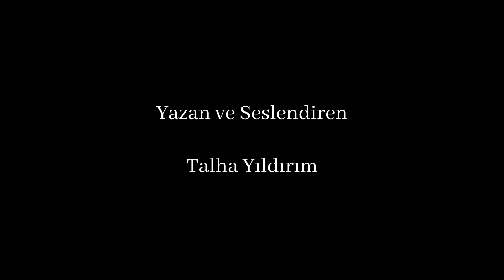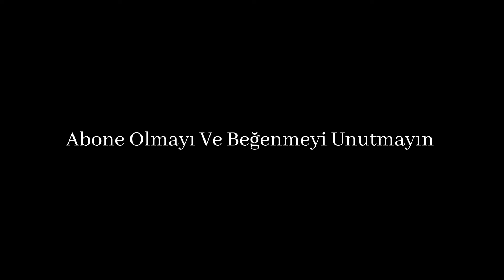Kaçışın Ötesinde #16 - Final (Sesli Kitap)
[Son bölüm]

Hikaye yaratıcısı: Talha Yıldırım

En son bir odada olduğumu hatırlıyorum, ancak buraya nasıl düştüğümden emin değilim. Bir hapishaneye benziyor. Kapıyı zorluyorum, açılmıyor. Dışarıdan kilitlenmiş. Etrafa göz gezdiriyorum. Farelerin parçalamış olduğu samandan yapılmış bir yatak, yorgan ve bir tuvalet görüyorum. Dışarıya bakan bir pencere görünce rahatlıyorum. Hemen nerede olduğumu anlıyorum. Kral'ın hapishane kulelerinden birindeyim. Yüksekliğe baktığımda, aşağıdaki ağaçların tırnağım büyüklüğünde olduğunu görüyorum, bu nedenle eğer atlamaya kalkarsam hayatta kalma şansımın çok düşük olduğunu az çok tahmin edebiliyorum.

Dinleyen ve Bana Destek Olan Herkese Teşekkür Ederim.